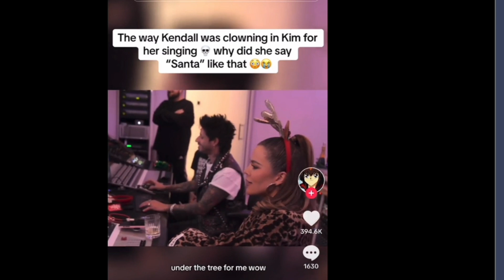Kim Kardashian Attempts to SING in NEW Video... | Fans GO OFF!!!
KUWTK star Kim Kardashian is going VIRAL after NEW clip of her singing gets posted.. Kendall Jenner and Kourtney Kardashian were def throwing shade LOL | PUT HER ON A KANYE WEST SONG RIGHT NOW!